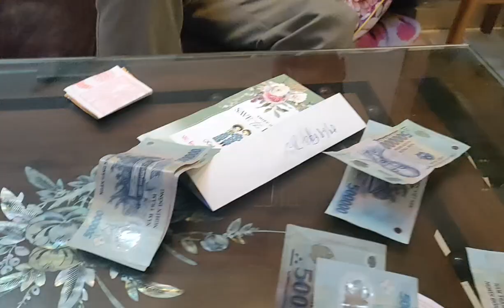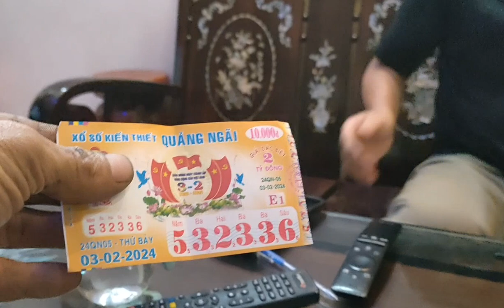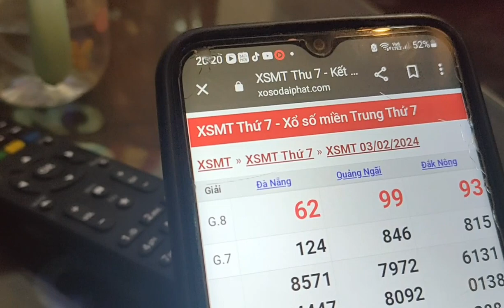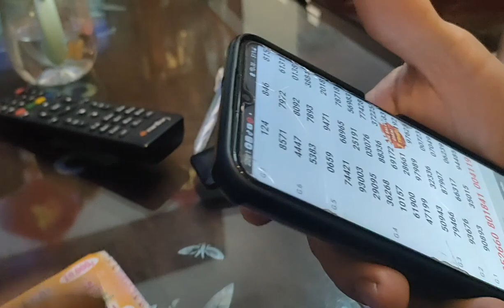Bán Vé số Trúng ,Chung Tiền Tư Cho Khách Hàng.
Bán vé số trúng thưởng chung tiền cho khách hàng